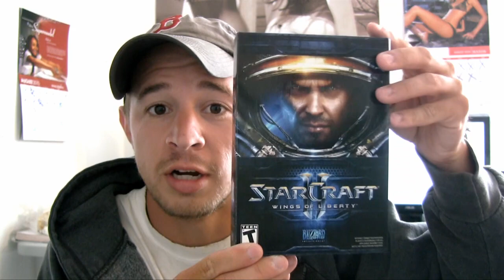thenewboston Update - August 14th - SC2 Winner, Free Apps, Computer Building, and More!!!